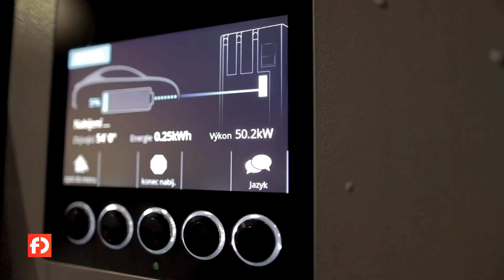Hyundai Kona Electric (test) - Elektrický unikát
Skutečný věk elektromobility přichází a Hyundai Kona je toho důkazem. Důkazem, že zajímavý elektromobil s velmi dlouhým dojezdem se dá pořídit už za relativně příznivou cenu. Hyundai Kona Electric je na českém trhu naprostým unikátem, který dostane konkurenci až v průběhu letošního roku. V koupi může bránit snad jen brzký příchod faceliftované verze.